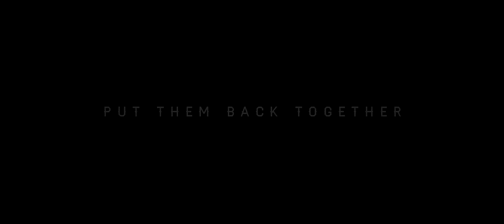Zella Day - Compass [Lyric Video]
Lyric video of Zella Day performing Compass from the debut album Kicker.

Lyrics:

We can build a tree house in the pine trees
We can keep our secrets buried underneath
Wild flowers crash between your fingers
Clinging to the wild things that raised us

Compass points you home,
Calling out from the east
Compass points you anywhere
Closer to me
If we make it out alive from the depths of the sea
Closer to me
Where you are, I will be
Miles high, in the deep
Anywhere, in between

Take me to the garden of your ecstasy
Make myself a headband from your fallen leaves
Woven in the fabric of your tapestry
Cover me in honeysuckle memories

Closer to me
Closer to me
Anywhere, in between

I will take the pieces, put them back together
Even when the grass isn't green enough
Taking all the branches, build ourselves a mansion
Love you in the way that you needed love